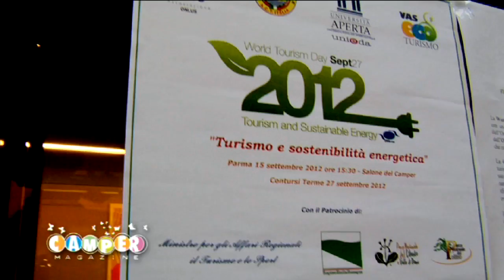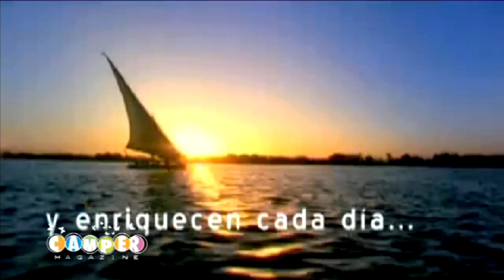Presentazione della World Tourism Day - Parma 2012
L'iniziativa è promossa dall'Organizzazione Mondiale del Turismo (UNWTO), un organismo speciale delle Nazioni Unite che rappresenta la principale istituzione internazionale nel campo turistico. VAS EcoTurismo, Federazione Nazionale A.C.T.ITALIA - Associazione Campeggiatori Turistici d'Italia ed Università Popolare Interculturale-Unieda si sono attivate, da diversi anni, per promuovere  tale evento in italia.